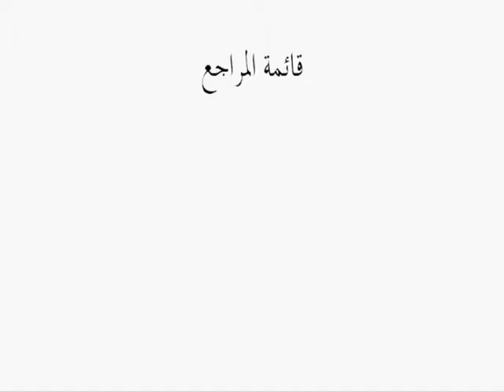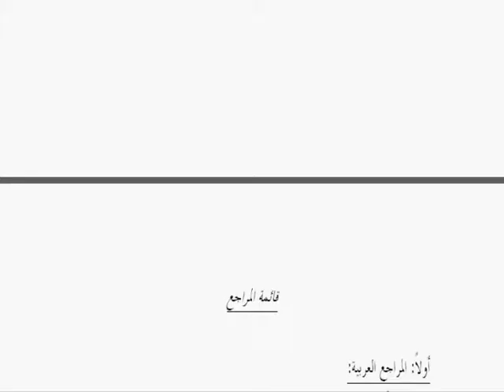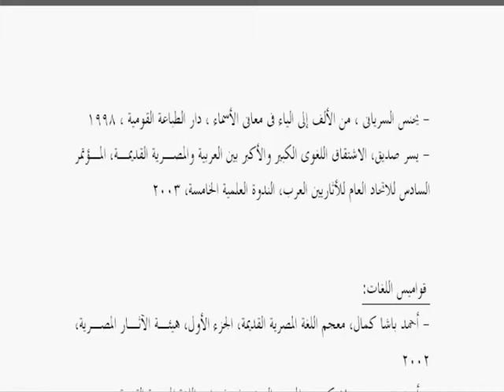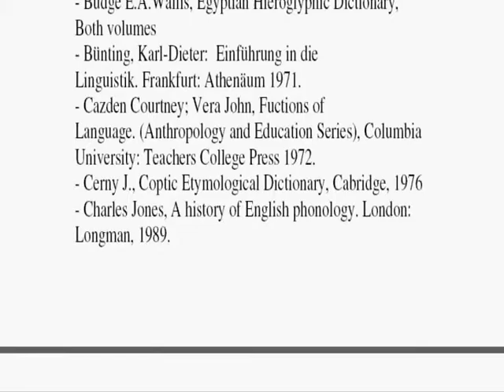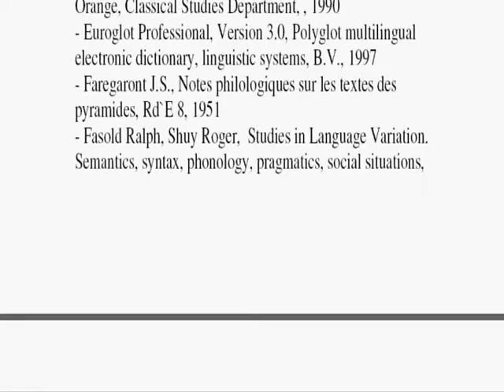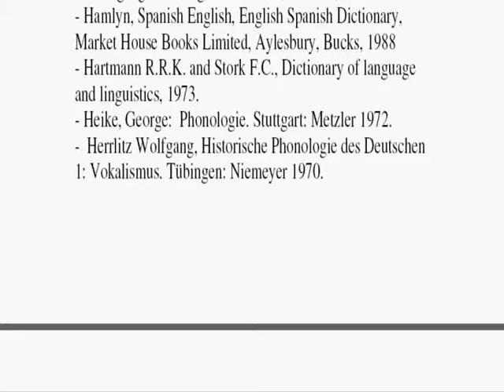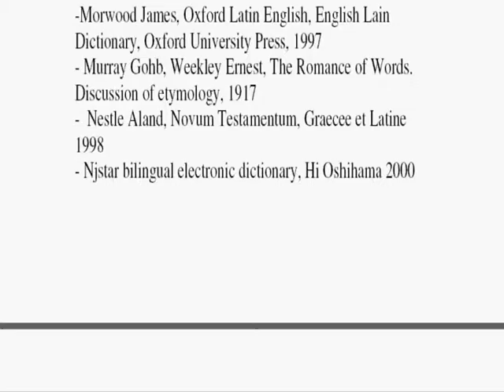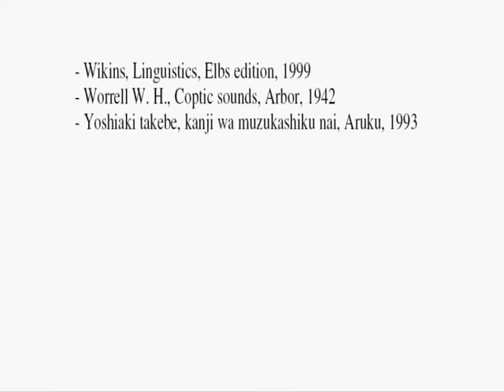اللغة المصرية القديمة وأثرها على اللغات الحديثة 14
هذه فيديوهات رسالتى للدكتوراه والماجستير وتمثل نفس نص الرسالتين والرسالتان تبحثان فى تأثر مختلف لغات العالم السامية منها وغير السامية باللغة المصرية القديمة فى كل مجالات اللغة من مفردات وقواعد وخطوط.
بدأ الباحث رحلة الدراسات العليا من أجل إنجاز الرسالتين فى 1995 وحصل على الماجستير بتقدير امتياز فى 2005 وعلى الدكتوراة بتقدير امتياز أيضا فى 2015 وبالتالى على مرتبة الشرف الأولى فى كليهما بعد عشرون عاما من بداية الرحلة.
صادفت الرسالتان كثيرا من المتاعب والصعوبات والاعتراضات عبر مشوارهما الطويل وسلسلة من الشكاوى انتهت عند ثلاثة من رؤساء الوزارات المتعاقبين وتغيرت الجامعات أيضا فكان الماجستير من جامعة القاهرة والدكتوراه من جامعة طنطا.